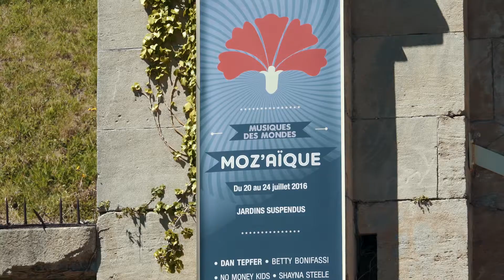Festival MoZ'aïque Le Havre (2016) - Aftermovie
Découvrez l'aftermovie 2016 du festival MoZ'aïque, festival des musiques des mondes, qui s'est déroulé du 20 au 24 juillet aux Jardins Suspendus du Havre.